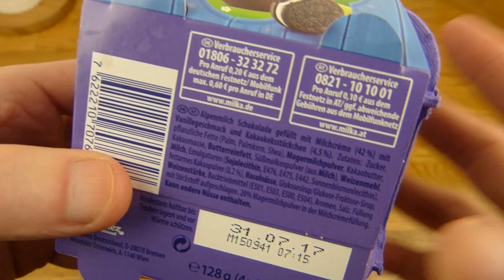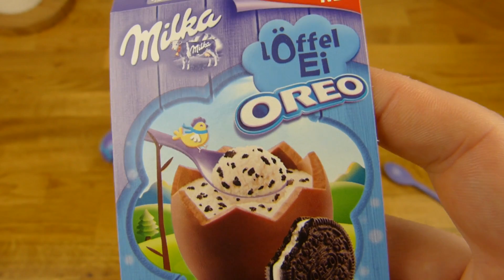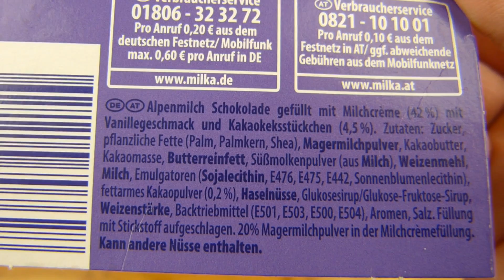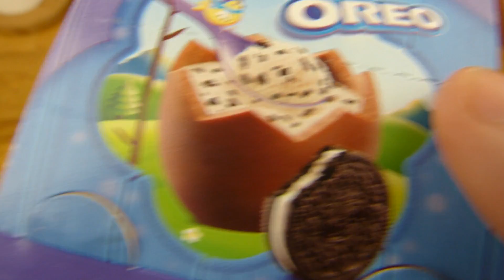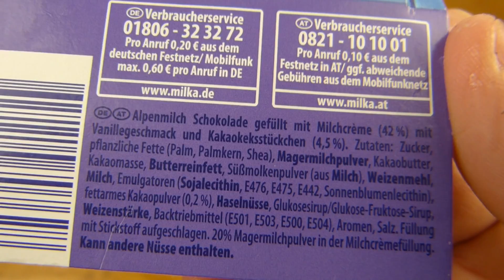Milka - Löffel-Ei Oreo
ja :)!